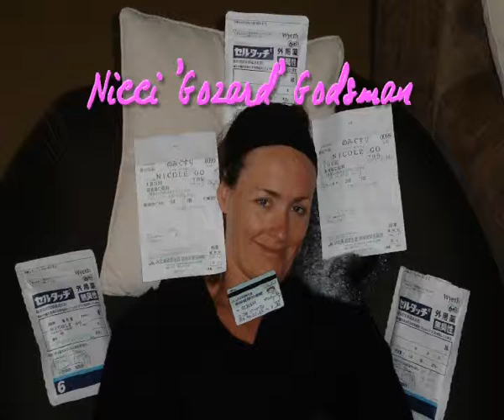Westerlee Japan 08 #2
NISEKO HOLIDAY